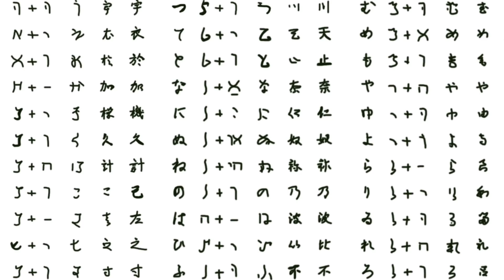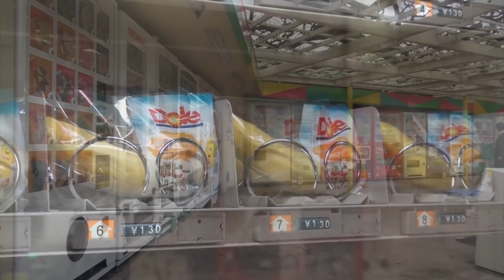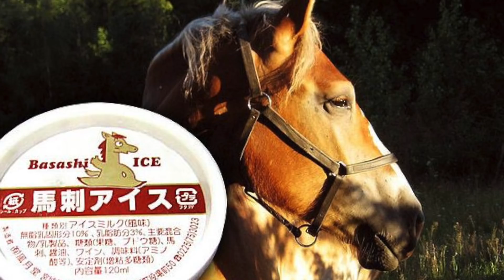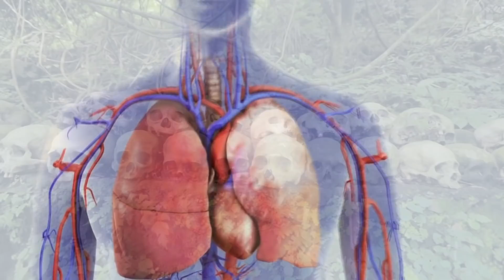Факты о Японии, Которые Удивят Вас